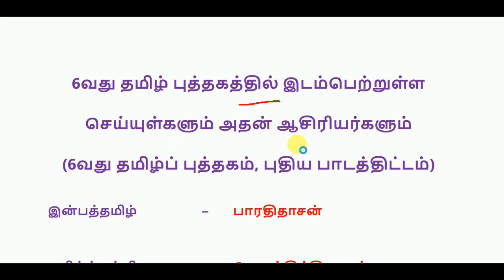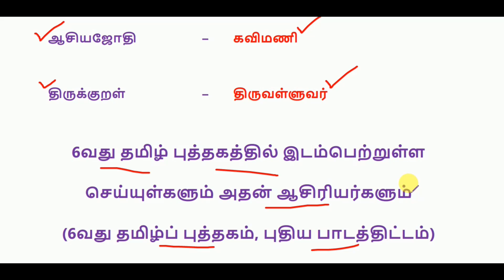6வது தமிழ் புத்தகத்தில் இடம்பெற்றுள்ள செய்யுள்களும் அதன் ஆசிரியர்களும்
6வது தமிழ் புத்தகத்தில் இடம்பெற்றுள்ள செய்யுள்களும் அதன் ஆசிரியர்களும்
6வது தமிழ் புத்தகத்தில் இடம்பெற்றுள்ள செய்யுள்களும் அதன் ஆசிரியர்களும்
6வது தமிழ் புத்தகத்தில் இடம்பெற்றுள்ள செய்யுள்களும் அதன் ஆசிரியர்களும்
6வது தமிழ் புத்தகத்தில் இடம்பெற்றுள்ள செய்யுள்களும் அதன் ஆசிரியர்களும்